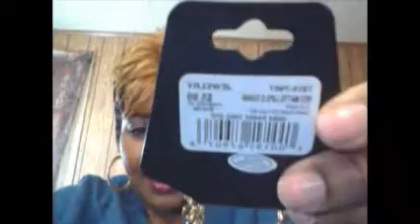HAULING YA'LL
HAULING